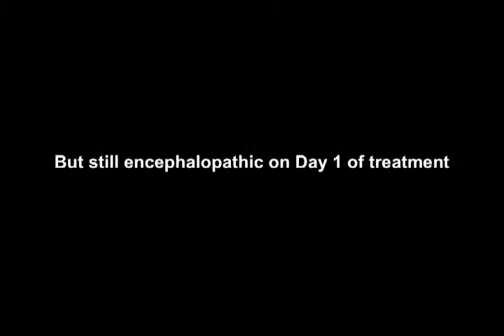Video Clip 4 - More alert than she had seemed?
From the article "Severe atovaquone-resistant Plasmodium falciparum malaria in a Canadian traveller returned from the Indian subcontinent" by Perry, Pandey, Grant and Kain. Please see the associated article published in Open Medicine